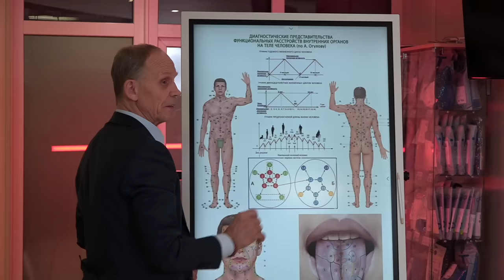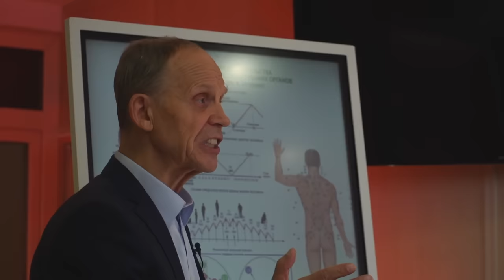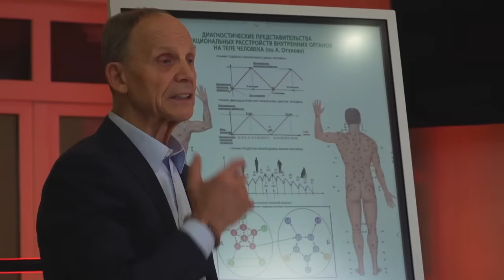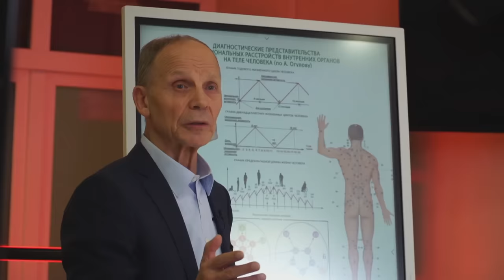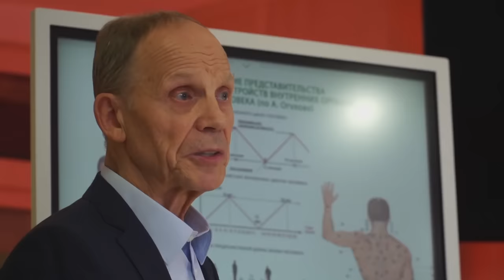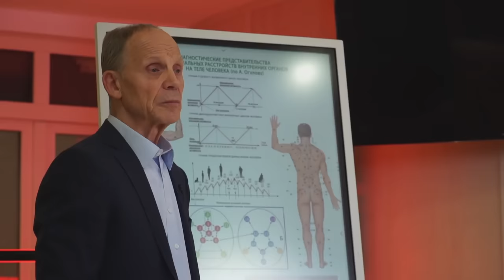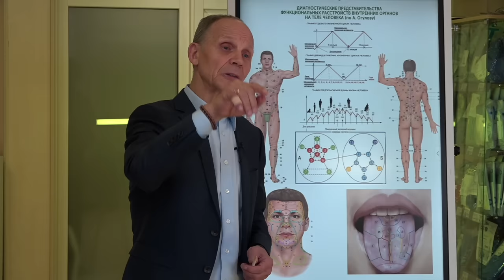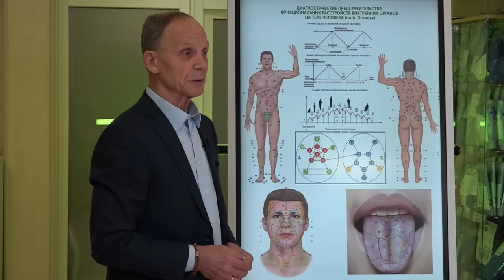Большой Мастер класс теория и практика Висцеральная практика Огулов А Т :Алисов В Н : Романенко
Запись бесплатного мастер-класса от Александра Тимофеевича Огулова "Правила здоровой жизни" совместно с Алисовом Виктором Николаевичем и Романенко Дианой Валериьевной.

Получите самые важные знания о здоровье вашего тела, которые помогут вам жить энергично, счастливо и качественно.

На мастер-классе вы узнаете:

✔️ Авторскую методику функциональной диагностики организма
✔️ Эксклюзивные секреты здоровой жизни от профессора Огулова
✔️ Урок по здоровью печени и желчного пузыря
✔️ Секреты молодого и здорового лица без инъекций

Этот мастер-класс даст вам:

✔️ возможность восстановить свое здоровье
✔️ узнать новое о своем теле
✔️ получить эксклюзивные знания, которые помогут вам сохранить энергию и радость жизни.

🔥 И это еще не все!

Данный мастер класс ознаменовал открытие ежегодной распродажи онлайн-курсов от Огулов Центра 😍

Не упустите шанс улучшить свое здоровье и изменить жизнь к лучшему!

04:25 Как Александру Тимофеевичу удается быть таким активным, энергичным.

17:51 Образ жизни Александра Тимофеевича, принципы правильного питания, распорядок дня.

28:58 Болеет ли Александр Тимофеевич?

29:47 А что делать для профилактики, чтобы не болеть?

34:19 Методы функциональной диагностики

37:23 Круги взаимодействия

56:43 Презентация распродажи онлайн-курсов от Огулов Центра

01:02:16 Отзыв 1

01:08:06 Отзыв 2

01:16:56 Романенко Диана Валерьевна. Печень. Жировой гипотез.

01:40:53 Мастер-класс от Александра Тимофеевича Огулова по печени

01:51:08 Ответы на вопросы

02:27:25 Алисой Виктор Николаевич «Экологичное омоложение лица»

02:36:41 Практика по лицу

02:43:52 Концовка